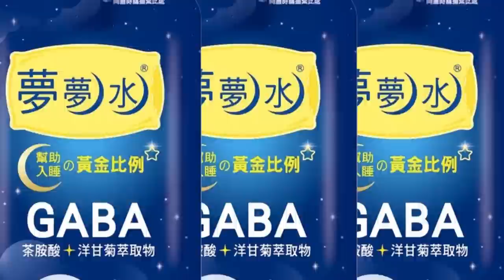【每日必看】推誰選2024？馬英九:有戰力就好｜江啟臣:九合一勝選後 可能性已降低@中天新聞CtiNews 20230114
00:00 推誰選2024？馬英九:有戰力就好
00:33 江啟臣:九合一勝選後 可能性已降低
01:08 陳明通再挺林智堅! 王世堅:錯就錯了"別為難黨"
03:00 沒引註內幕! 名嘴曝"余正煌心思"打臉陳明通